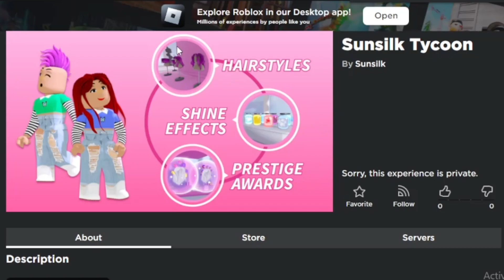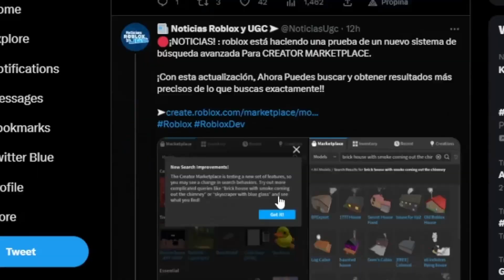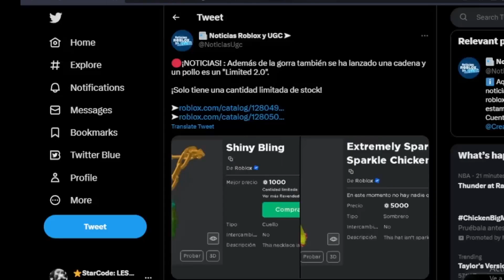OBJETOS GRATIS NUEVOS EVENTOS IOBJETOS LIMITED ROBLOX LEAKS EVENTOS NOTICIAS